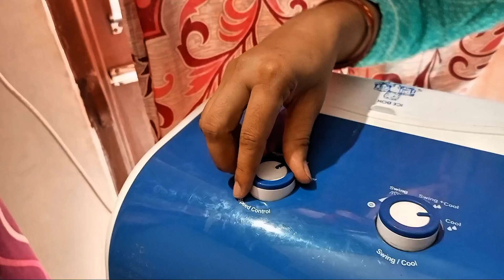Flipkart से Smart Buy Cooler 30L 📢 2 साल बाद🆒दोस्तों, 🤩मैं उसका रिव्यू आपके साथ शेयर करने जा रहा हूँ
📢 **2 साल बाद का रिव्यू!** 🆒

दोस्तों, मैंने 2 साल पहले @Flipkart से Smart Buy Cooler 30L खरीदा था। 🤩 आज मैं उसका रिव्यू आपके साथ शेयर करने जा रहा हूँ!

📅 **वर्तमान स्थिति:**
पहले की तरह कूलर अभी भी उतनी ही ठंडी और ताज़ा हवा दे रहा है। 🥶 इसने मेरी उम्मीदों को पूरा किया है और गर्मियों में हमेशा साथ दिया है। 💯

⭐ **फायदे:**
1. ✅ बेहतरीन कूलिंग, जैसे पहली बार!
2. ✅ बिजली की कम खपत।
3. ✅ मजबूत और टिकाऊ डिज़ाइन।

👎 **नुकसान:**
1. ❌ पानी की टंकी को बार-बार भरना पड़ता है।
2. ❌ थोड़ा अधिक शोर करता है पर manageable है।

कुल मिलाकर, यह एक बेस्ट इन्वेस्टमेंट साबित हुआ है। अगर आप भी गर्मियों में राहत पाना चाहते हैं, तो इसे जरूर consider करें! 🔥